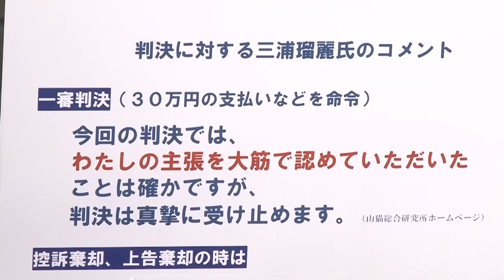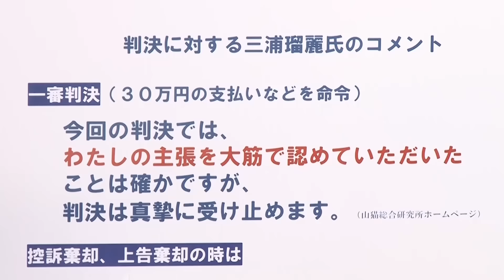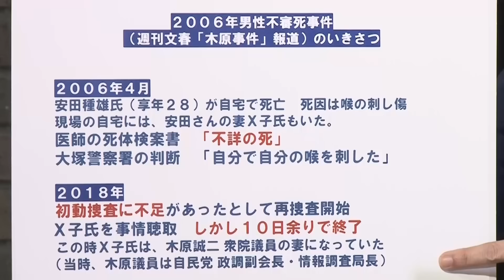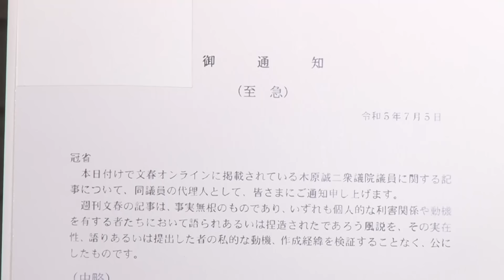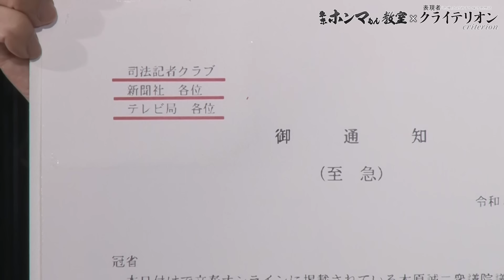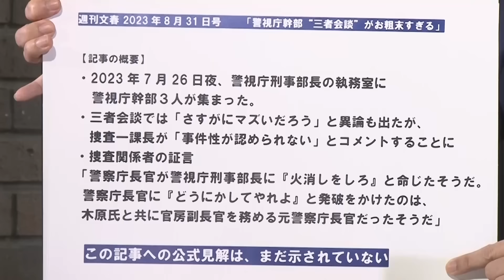元テレビマンの告白木原誠二の「ご通知」でピタッと止まった報道の闇(藤井聡×西脇 亨輔)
▶︎【東京ホンマもん教室×表現者クライテリオン】藤井聡・西脇 亨輔　前編
下記リンク先よりご確認ください。

【藤井聡チャンネル『表現者クライテリオン』】
【月額制オンライン番組も続々配信中です！】

▶︎月刊・死ぬまでに読みたい世界の名著（月額制オンライン番組）
一般的には読み解きにくい、
しかし、人生で一度は読んでおきたい「古典」や「名著」を、
藤井聡氏、柴山桂太氏、浜崎洋介氏、川端祐一郎氏をはじめとする
京都大学の教授陣が丁寧に解説します。
「古典」や「名著」に触れることで、
偉人たちが人生を賭してたどり着いた極上の智慧を吸収し、
教養を深めることができます。

▶︎月刊・表現者（月額制オンライン番組）
表現者クライテリオン編集長である藤井聡、
編集委員である柴山桂太、浜崎洋介、川端祐一郎による
会員制月額配信番組です。
この混沌とした時代で、いかに危機と対峙し、乗り越えるべきか。
政治・経済・外交はもとより、社会、文化、芸術等、幅広い分野を多面的に論じ、
正しく判断・行動するための「基準」を照らし出します。

▶︎月刊・ホンマもん裏トーク（月額制オンライン番組）
『月刊ホンマもん裏トーク』は、
京都大学の大学院で工学研究科教授を務める藤井聡氏が
「ホンマもん教室」や「朝まで生テレビ」などの
TV、ラジオ番組では解説できない専門的な話や、
放送コードに引っかかり話せなかった話を
月1回、毎月末日に専用サイトに動画でお届けする会員制のサービスです。